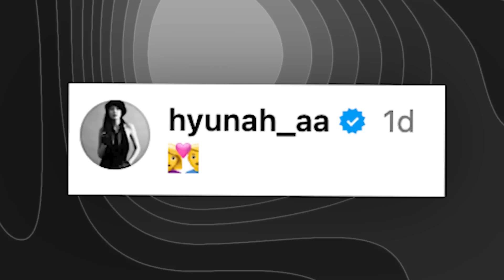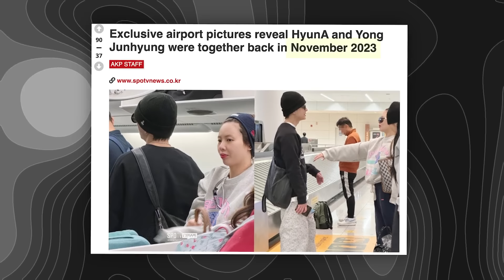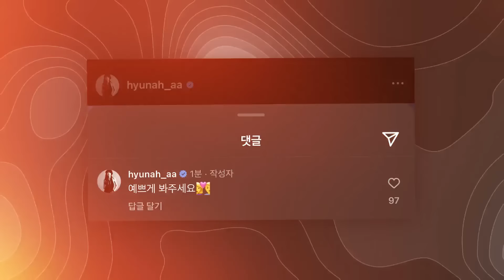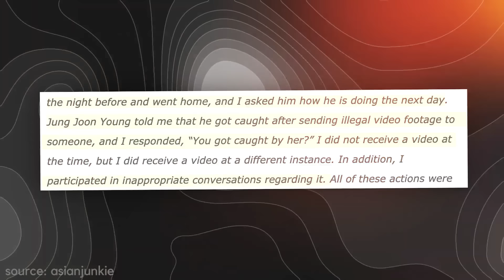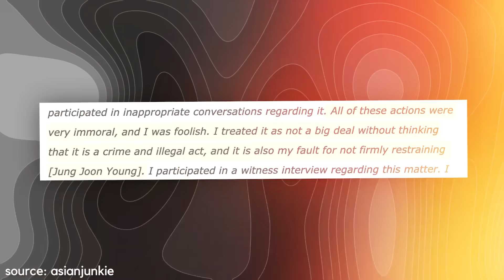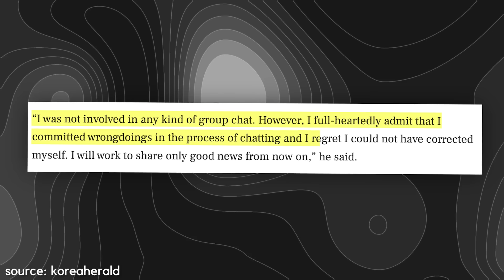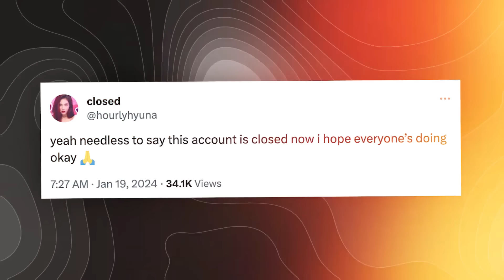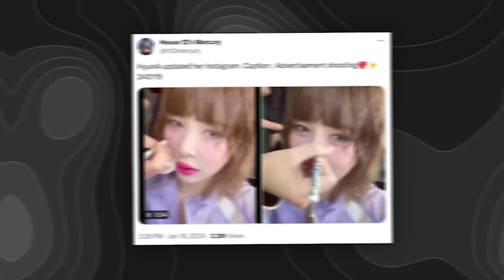The Untold Truth Behind HyunA's New Relationship with Junhyung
HyunA's latest relationship update is causing a lot of turmoil online, but there's more to her and Junhyung dating than you may know...